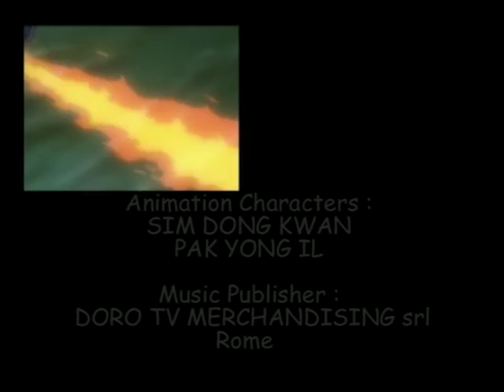THE PRINCESS AURORA | The Legend Of Sleeping Beauty | Full Episode 10 | English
In an immense cave furnished with every luxury, Maya, Tanatos, Barbarian, Sterminio and Magic are seated around a richly set table, while men in hoods and skeleton-men fill their cups with wine. In the back of the cave, we see Rakhal locked inside a cage with heavy iron bars. Rakhal watches them as they toast their victory and divide up the world.